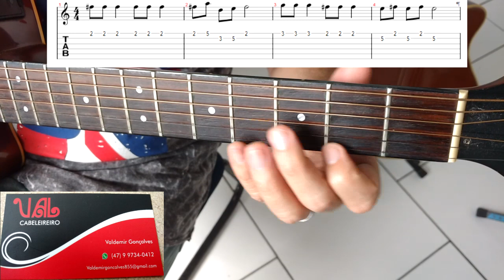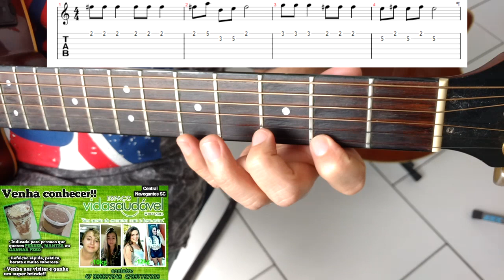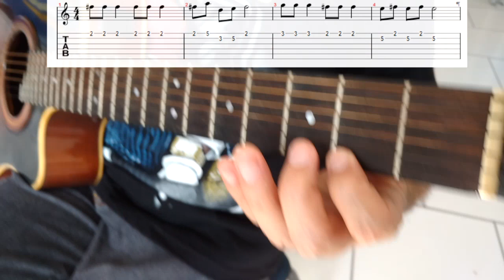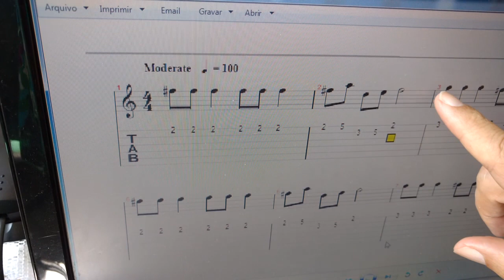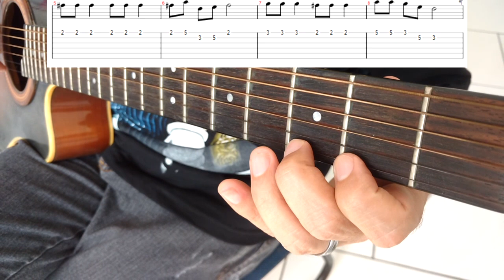TOP SOLO DE NATAL: BATE O SINO/ JINGLE BELLS FACILITADO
É UMA AULA DE SOLOS PARA INICIANTES, ONDE ENSINO A TOCAR ESSE SUCESSO DE NATAL.